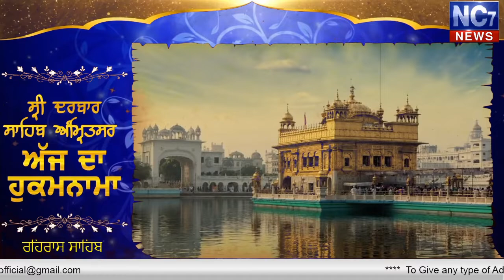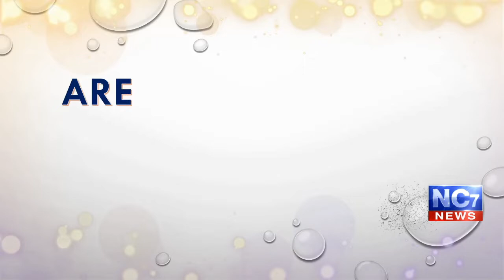Rehras Wele Da Hukamnama | Today's Hukamnama | Harmandir Sahib | Golden Temple, Amritsar | Nc7News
Keywords.-
1,hukamnama,
2 ,hukamnama sri darbar sahib,
3 ,sri darbar sahib amritsar,
4 ,today hukamnama sri darbar sahib,
5 ,todays hukamnama harmandir sahib,
6 ,todays hukamnama harmandier sahib golden temple amritsar,
7 ,todays hukamnama,
8 ,daily hukamnama from darbar sahib,
9 ,daily hukamanama from darbar sahib today,
10 ,6 March 2020 rehras wele da  hukamanama,
11 ,6 march 2020 rehras wele da  mukhwak,
12 ,hukamnama sahib,
13 ,daily hukamnama,
14 ,sri darbar sahib,